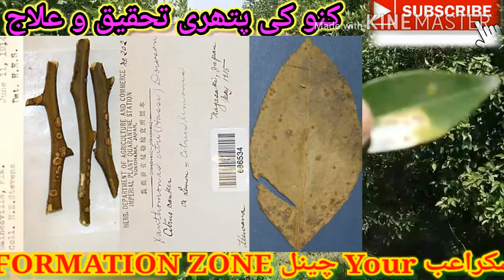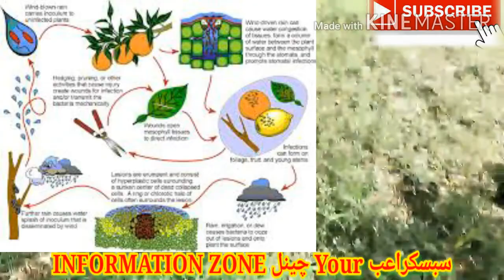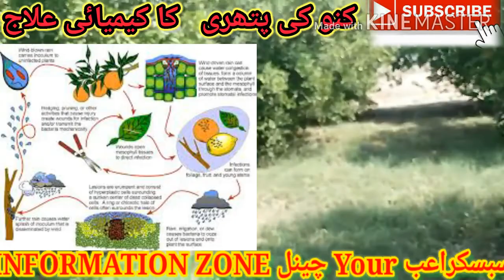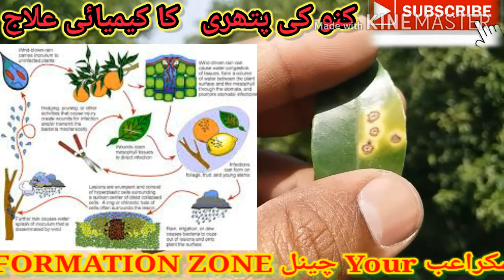Citrus canker Management.کنو کی پتھری کا مکمل خاتمہ